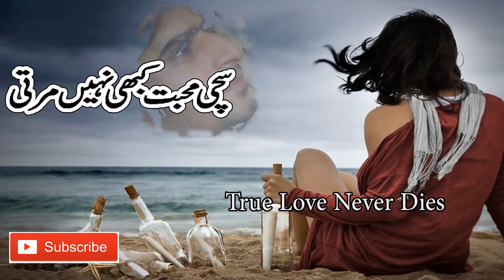Ghunghte Me Chanda Hai HD Koyla 1997